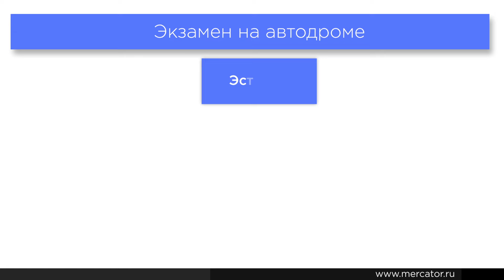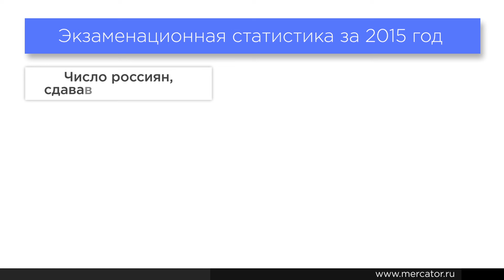Экзамен для водителей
С 1 сентября 2016 года правила сдачи экзаменов в ГИБДД изменятся. Основные изменения коснутся теории – за каждый неправильный ответ придется ответить еще на 5 вопросов. К основным упражнениям на площадке добавятся новые, а в городе инспектор теперь будет сидеть на заднем сидении.